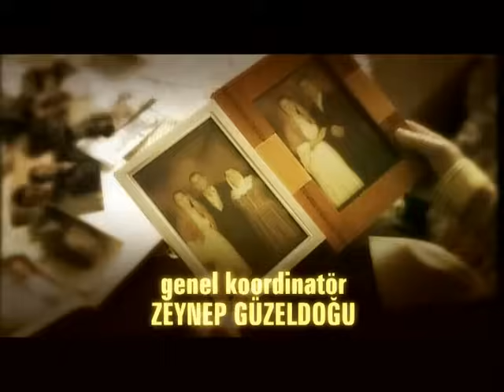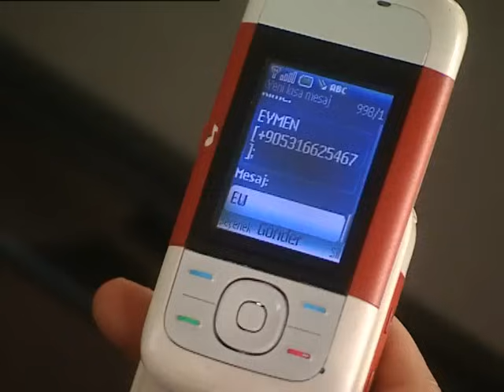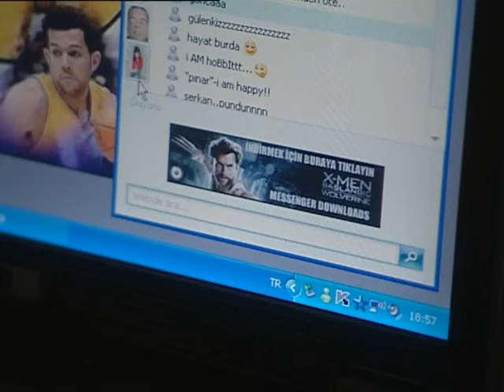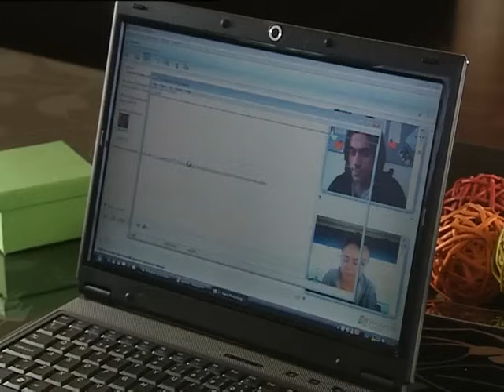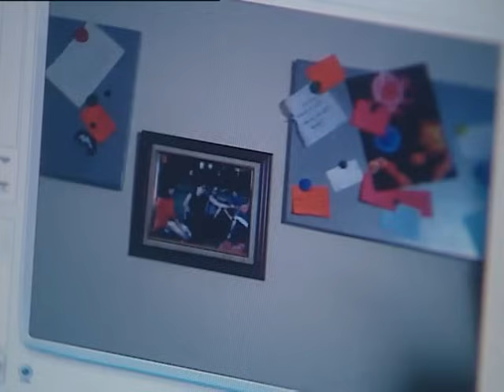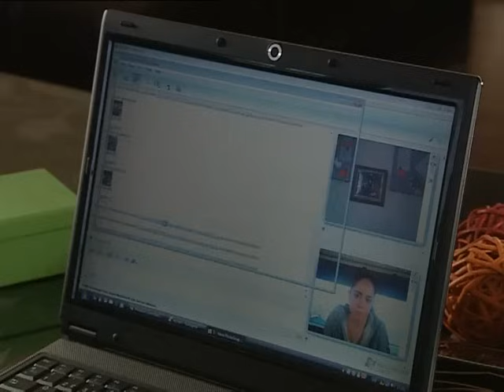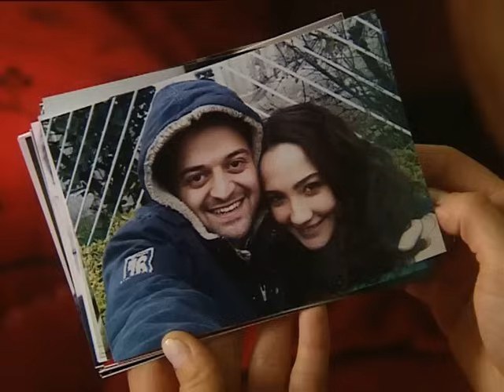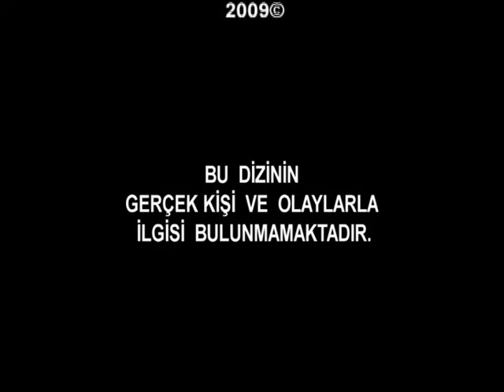Annem 62. Bölüm - FULL Bölüm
Melek yaşadığı her anda mutluluk bulan, küçük dünyasında hayallerle yaşayan bir çocuktur. Zeynep geçici olarak Melek'in okulunda işe başlar ve yolları kesişir. Melek'in annesi Şule için kızı bir yüktür adeta. Erkek arkadaşı Cengiz'e bağımlılığı yüzünden, onun Melek'e yaptığı eziyetlere ses çıkarmaz.